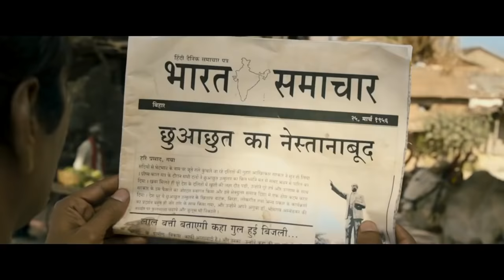Manjhi - The Mountain Man | Scene 1 | Nawazuddin Siddiqui | Radhika Apte | Viacom18 Studios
Manjhi – The Mountain Man is a 2015 Indian Hindi-language biographical film based on the life of Dashrath Manjhi. Manjhi, widely known as the "Mountain Man", was a poor labourer in Gehlaur village, near Gaya in Bihar, India, who carved a path 9.1 metres (30 ft) wide and 110 metres (360 ft) long through a hill 7.6 metres (25 ft) high, using only a hammer and chisel.

NawazuddinSiddiqui enacted the role of DashrathManjhi, while Radhika Apte played Manjhi's wife. The film was released worldwide on 21 August 2015.